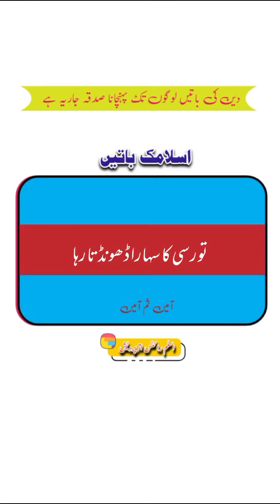Gayeb ki Madadad:!!